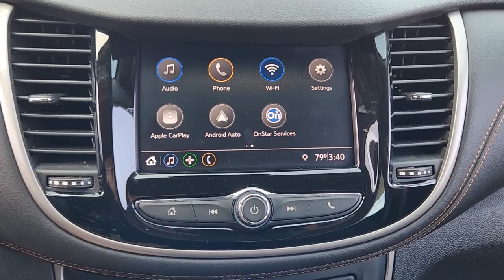2020 Chevrolet Trax Plano, Richardson, Garland, Dallas, Carrollton F0001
Satin Steel Metallic Used 2020 Chevrolet Trax LS available in 4500 W. Plano Parkway, Plano, Texas at Huffines CDJR Plano. Servicing the Plano, Richardson, Garland, Dallas, Carrollton area.

SUPER CLEAN 2020 TRAX LW FWD 16 Aluminum Wheels 2 USB Ports w/Auxiliary Input Jack 2-Way Manual Front Passenger Seat Adjuster 4-Way Manual Driver Seat Adjuster6 6-Speaker Audio System AM/FM Radio Apple CarPlay/Android Auto Body-Color Bumpers Cloth Seat Trim Compass Delay-Off Headlights Electronic Stability Control Backup Camera Front Bucket Seats w/Driver Power Lumbar Fully Automatic Headlights Outside Temperature Display Power Door Mirrors Chevrolet Infotainment 3 System Keyless Entry Remote Start Steering Wheel Mounted Audio Controls Tilt/Telescoping Steering Wheel Recent Arrival! CARFAX One-Owner. Clean CARFAX. LS ECOTEC 1.4L I4 SMPI DOHC Turbocharged VVT Satin Steel Metallic Trax FWDbrbrOdometer is 26504 miles below market average!brbrbrHuffines has been satisfying customers & forming lifetime friendships in the Greater Dallas area since 1924.